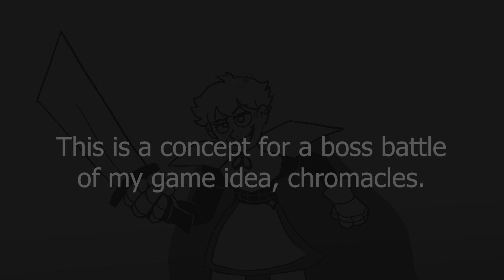Battle Against the SHINIEST ARMOR - Chromacles OST